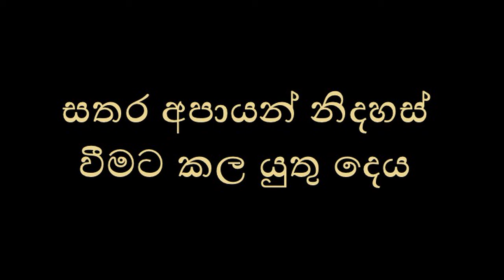සතර අපායන් නිදහස් වීමට කල යුතු දෙය